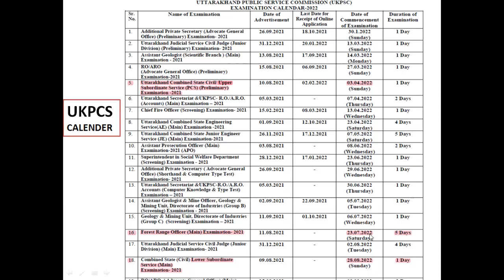UKPCS का New Exam कैलेंडर2022:UKPCS Pre:3rd April |UK Lower mains:28th aug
UKPCS CALENDER 2022. Upper pcs pre exam date. 3rd April 2022
Lower PCS Mains.. 28th august
FRO Mains... 23rd July
एक सराहनीय प्रयास... बस आयोग छात्रों का विश्वास बनाए रखे... कैलेंडर के अनुसार परीक्षाएं आयोजित होती रहे .